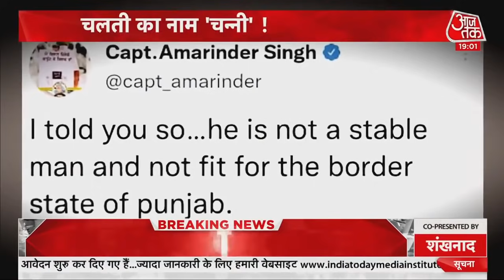Navjot sindgh Sidhu Meets Charanjit Singh Channi: पंजाब में 'सुलह का फार्मूला' तैयार | Latest News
Charanjit Chani And Navjot singh Sidhu meeting: पंजाब में पूर्व मुख्यमंत्री कैप्टन अमरिंदर सिंह के इस्तीफे के बाद माना जा रहा था कि हालात कुछ बेहतर हो जाएंगे, लेकिन समय के साथ ही और बद्तर होते चले गए. चरणजीत सिंह द्वारा कई पदों पर की गईं नियुक्तियां को लेकर सिद्धू और चन्नी में ठन गई और सिद्धू ने इस्तीफा दे दिया. इस बीच दोनों नेताओं ने बैठकर बात की